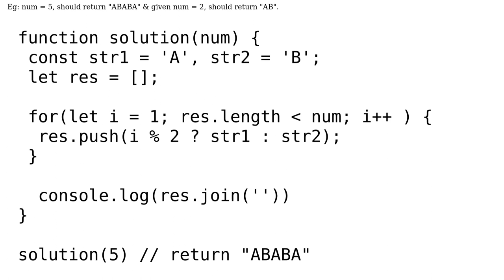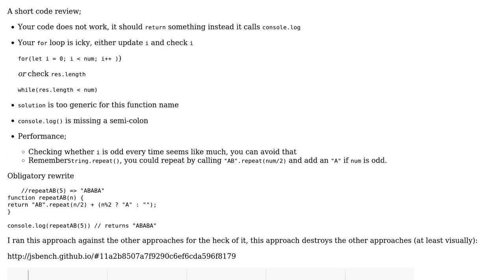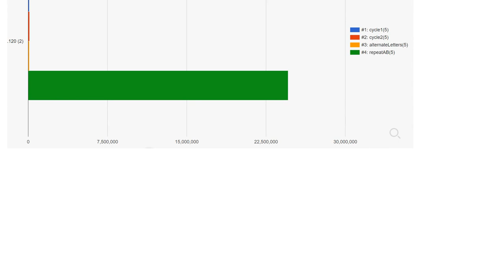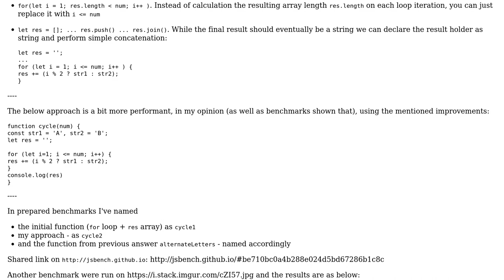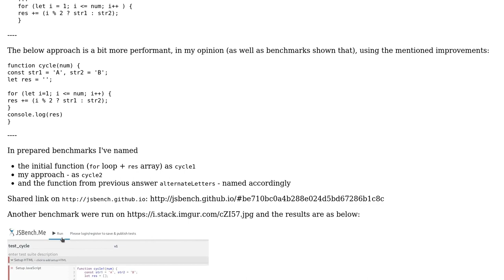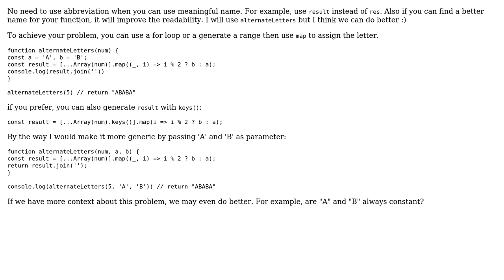Code Review: Alternating chars N times (5 Solutions!!)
Code Review: Alternating chars N times

With thanks & praise to God, and with thanks to the many people who have made this project possible! | Content (except music & images) licensed under CC BY-SA | Music | Images & others | With thanks to user susil95 user RomanPerekhrest user mdiiorio user konijn user CiaPan user aloisdg and the Stack Exchange Network Trademarks are property of their respective owners. You are responsible for your own actions.